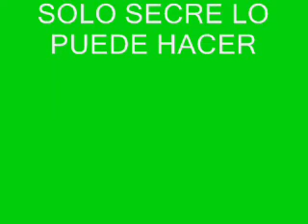ATV VS SECRE 2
CHARROS QUE MANERA DE CONDUCIR UN BUGGY 150 CC, CLARO SIEMPRE Y CUANDO CON EL EQUIPO ADECUADO SE PUEDE HACER TODO...